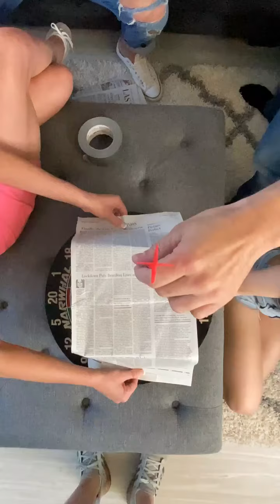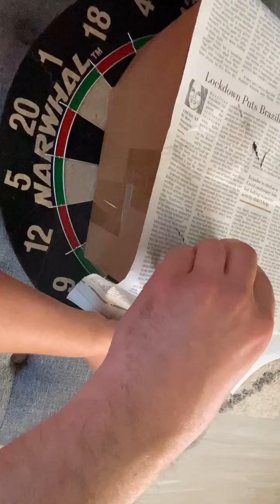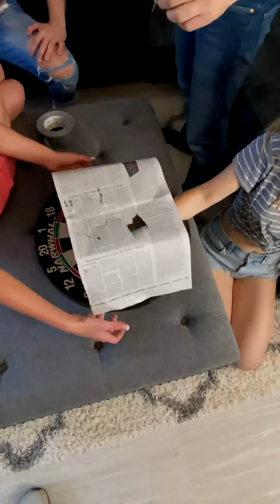HE THREW DARTS ON HER HAND! | Magician Rick Lax 🔥🔥🔥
This video was Released on 21 July 2018 on Facebook.
Full credits to Rick Lax My Man 🔥🔥

HE THREW DARTS ON HER HAND!
This 'stunt' is so dangerous. | Xavier | 21 May at 23:30 | HE THREW DARTS ON HER HAND!

Only if You are Rick Lax